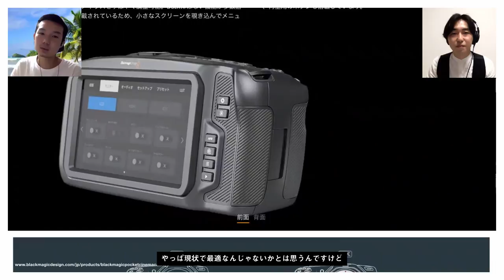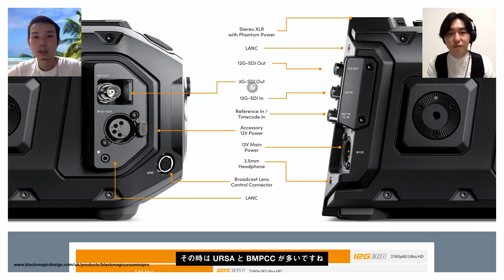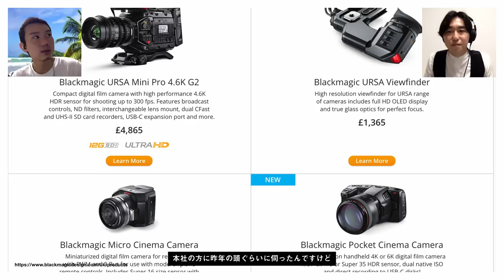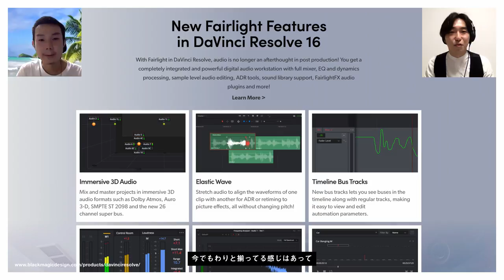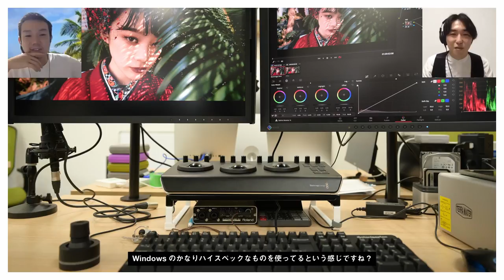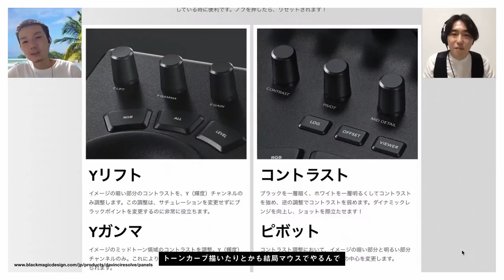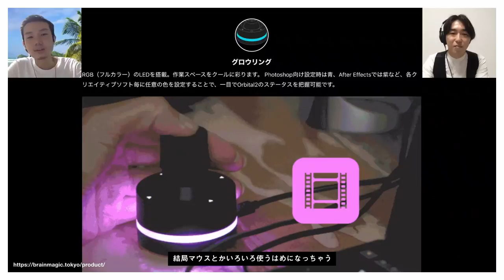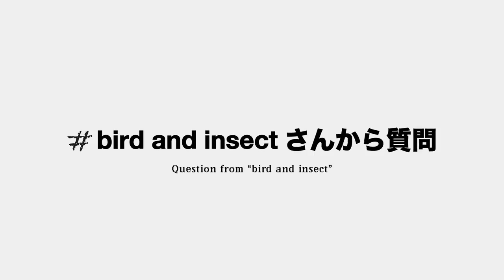【対談】日本初 DaVinci Resolve 本国認定トレーナー、撮影監督ニコラス・タケヤマさんにBlackmagic Designの話をねほりはほり聞いてみた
日本初 DaVinci Resolve 本国認定トレーナー、日英対応のディレクター、撮影監督のニコラス・タケヤマさんに動画制作の最新トレンドを聞く。

▶︎ 全編動画（100分）は UMU TOKYO プレミアムで公開中

対談ゲスト：
ニコラス・タケヤマ

00:00　はじめに
00:25　個人向けのおすすめ小型カメラ
02:07　ポケシネ 4K おすすめのレンズ
02:52　ブラックマジックの今後の展開？
04:09　DaVinci Resolve 17 はいつ出る？
05:05　カラーグレーディング環境を公開
06:57　マイクロパネルは使うべきか？
07:58　Orbital 2 を使うために
08:45　グレーディング前にまずやる作業
09:39　bird and insect さんから質問